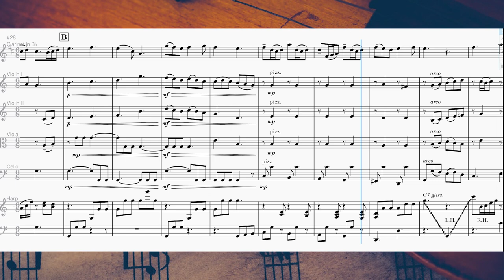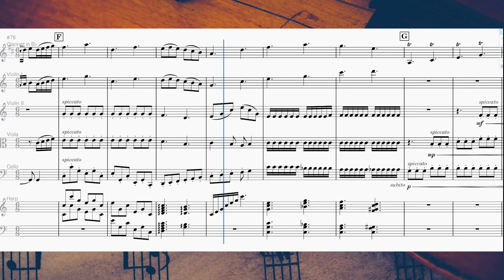Praise Him, Praise Him | Arr. by Paul Thompson | String Orchestra / Clarinet / Harp